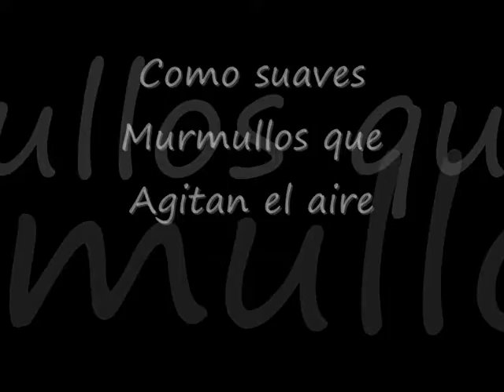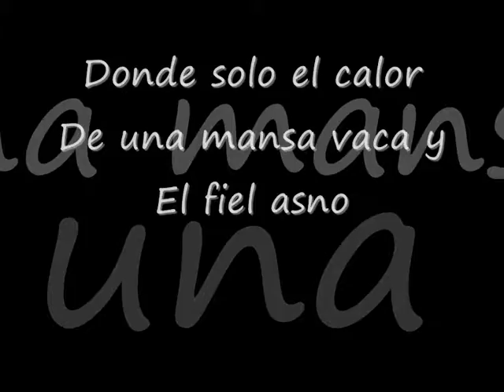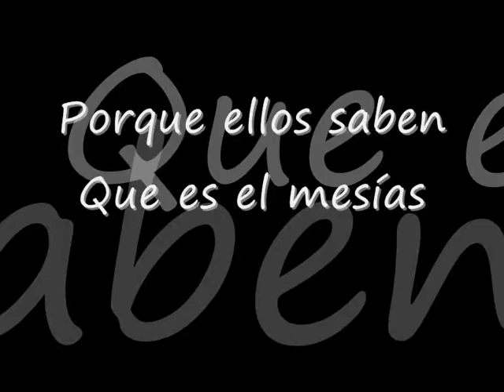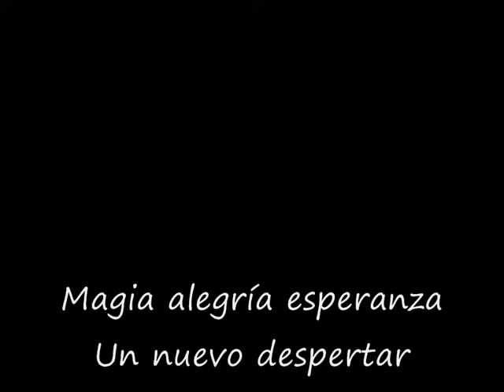Felices Fiestas Navideñas 2017 y Próspero Año Nuevo 2018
De todo corazón Felices Fiestas Navideñas 2017

Y en especial para ti que te tengo muy lejos mi Amor